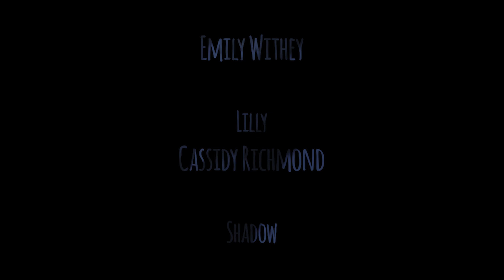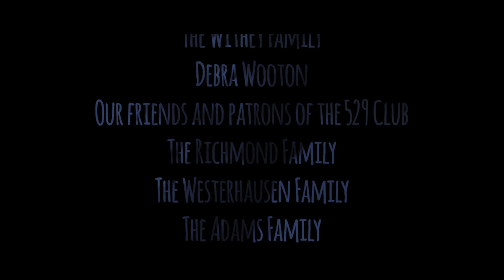Some Kids Cry Wolf [Short Horror Film 2019]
Short horror film filmed for Halloween 2019